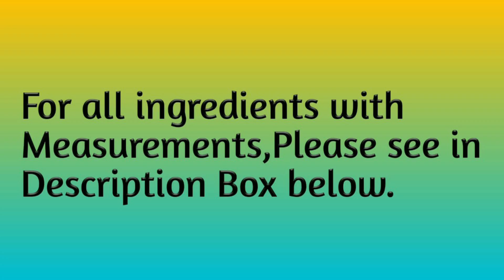Starter Recipe पनीर का ये स्टार्टर एक बार खा लिया तो रेस्टोरेंट का स्टार्टर भूल जायेंगे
Paneer Tit Bit Recipe – Paneer Starter Recipe in Hindi – Jain Starter
पनीर का ये स्टार्टर एक बार खा लिया तो रेस्टोरेंट का स्टार्टर भूल जायेंगे

For tangy sauce –

1. 2 medium sized tomato
2. 1 tbsp oil
3. 10-12 asil leaves
4. ¼ tsp salt
5. 1 tsp chill flakes
6. 1 tsp oregano
7. 1/8 tsp black pepper powder
8. ½ tsp sugar
9. 1.5 tbsp tomato sauce

For starter –

1. 250 gms paneer
2. 1.5 tbsp cornflour
3. 1.5 tbsp all pupose flour
4. ¼ tsp salt
5. 1/8 tsp black pepper powder
6. ¼ cup water
7. 1 tbsp oil
8. 1 chopped green chilli
9. 1 meduim sized chopped capsicum
10. ¼ tsp salt
11. ¼ tsp dry ginger powder
12. 1/8 tsp black pepper powder
13. Add tangy sauce